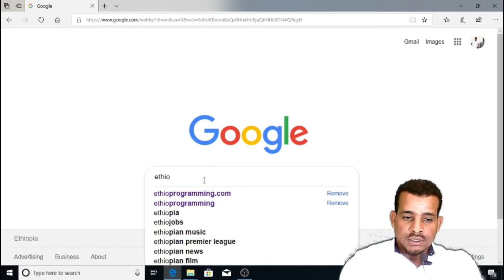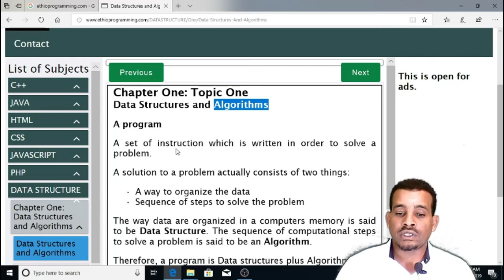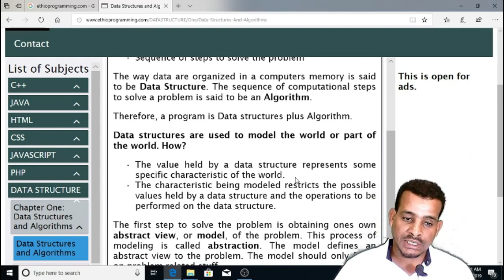#1 Data Structure and Algorithm Tutorial in Amharic | በአማርኛ